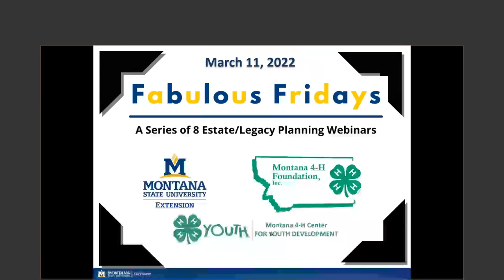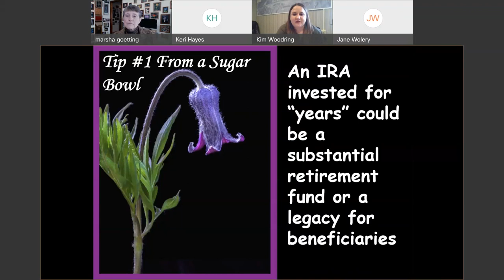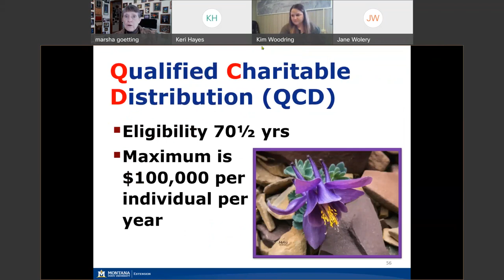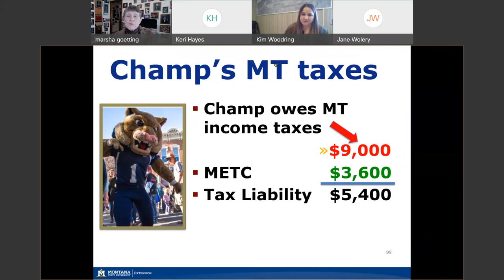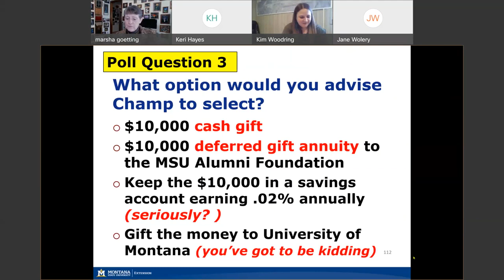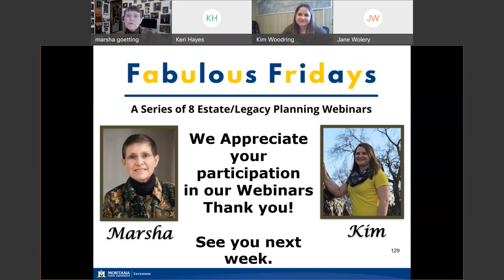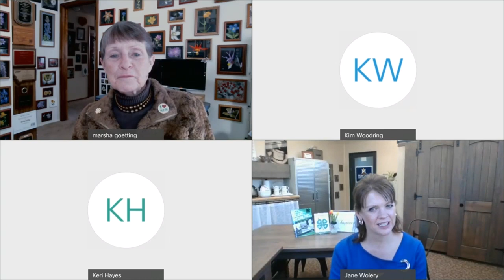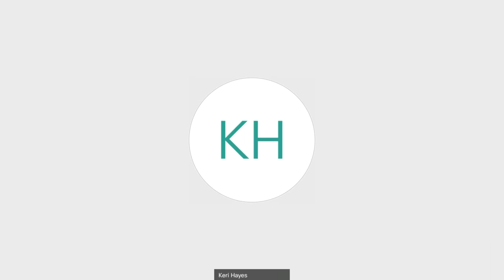Using an IRA as an Estate Planning Tool and the Montana Endowment Tax Credit as a Living Legacy Tool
Learn how traditional and Roth IRAs can be useful estate planning tools.  Explore what happens when you leave an IRA to your heirs.  Learn how Qualified Charitable Distributions (QCDs) from your traditional IRA can support your favorite charity or nonprofit while reducing your tax liability at the state and federal levels.  The co-presenters were Marsha Goetting, MSU Extension Family Economics Associate Specialist and Kim Suta Woodring, MSU Extension Toole County Agent.  The guest was Jane Wolery, MSU Extension Teton County Agent.